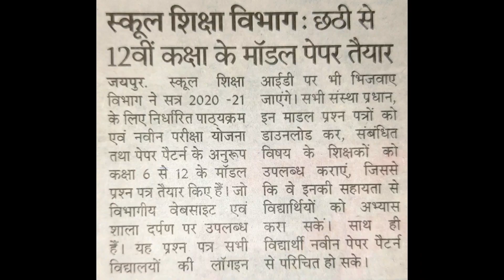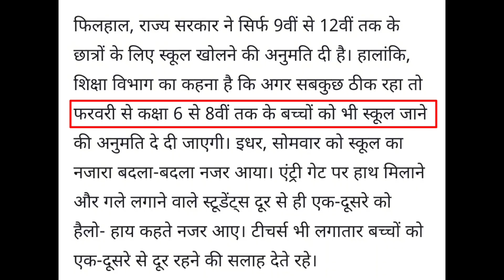RBSE Exams Schedule 2021 | Class 1st To 12th | RBSE Model Paper 2021 | RBSE Board Latest Update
RBSE Exams Schedule 2021 | Class 1st To 12th | RBSE Model Paper 2021 | RBSE Board Latest Update |Genuine Classes | Arvind Kundara